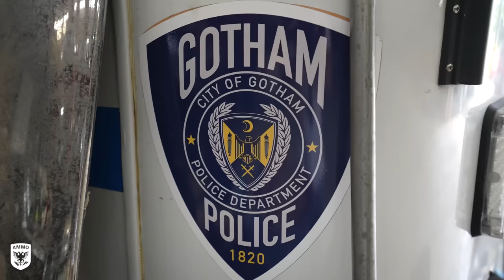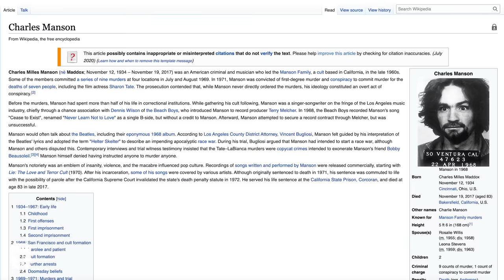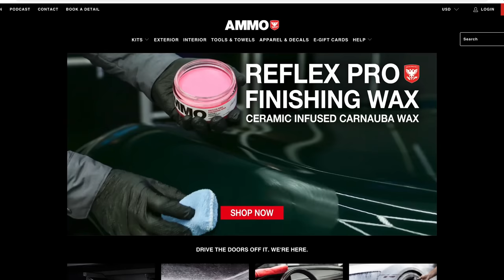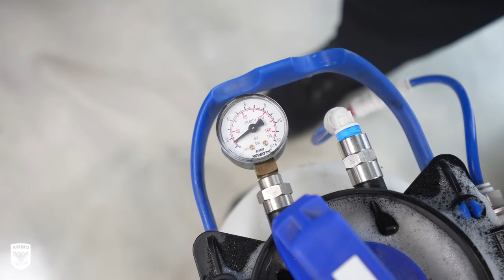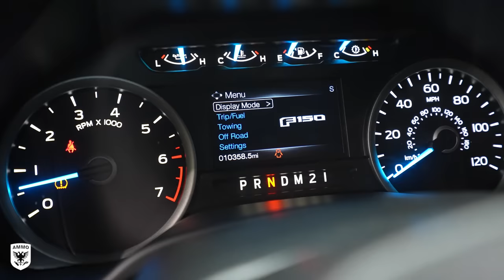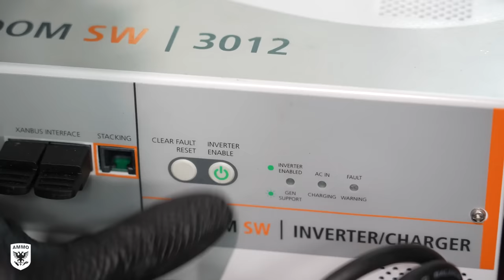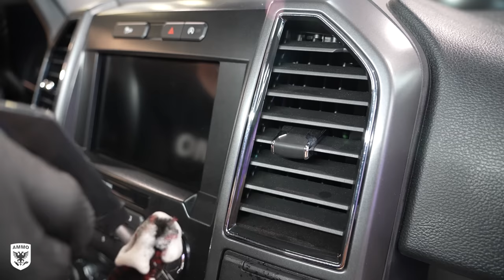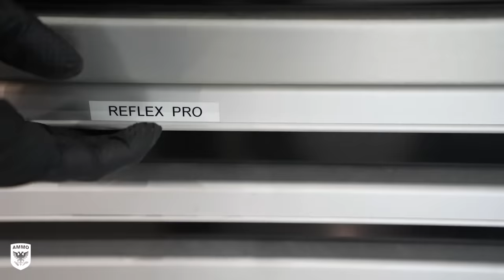First Wash in 5 Years Ford F150 Truck Disaster Detail: Only 10K Miles since 2017!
This is a Ford F-150 that was not washed in 5 years. It only has 10K miles on it since 2017.  This Ford F-150 truck has leaves, dirt, grime, and years of contamination from sitting outside uncovered. This truck is part of a 500 car collection used for movies, photo shoots and commercials. It has an amazing audio/video setup in the bed with JBL speakers and smoke machines. The 2017 Ford F-150 is owned by Bobby and Darlene of autokingpicturecars.com. They curate vehicles for tv and movie productions with an incredible 500+ fleet of vehicles. I take a tour of their amazing facility and bring the F-150 back to the AMMO Studio for a full detail. Afterwards, I have some fun playing with the audio and video setup to the amusement of my neighbors. Enjoy the before and afters on this episode of Drive + Protect - L

AMAZON LINKS

Rupes Polisher
Rupes Compound
Rupes Yellow Foam Pad
Rupes Yellow Wool Pad
Bissell SpotClean Pro Heat
OZONE Machine
Carpet Brush for hand drill
Rapid Adhesive Remover
Headliner Adhesive
Grit Guard & Washboard
Stanley FatMax